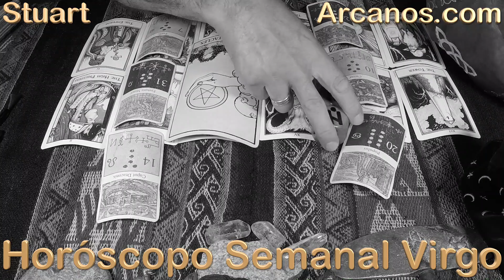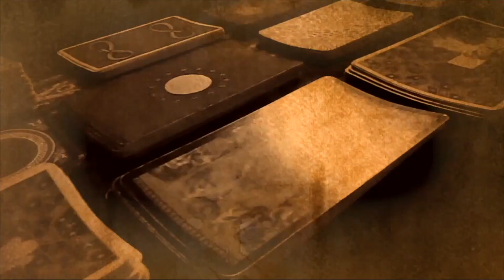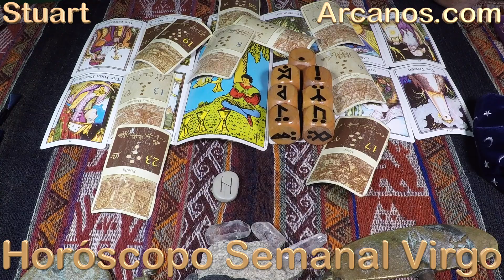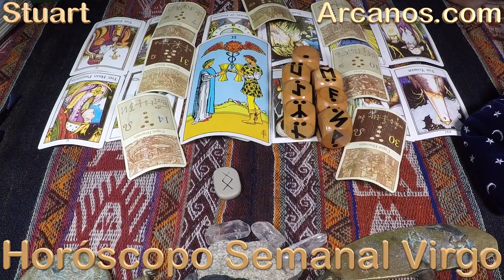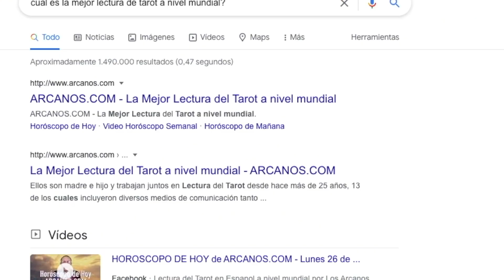VIRGO - Horóscopo ARCANOS.COM 26 de septiembre al 2 de octubre de 2021 - Semana 40